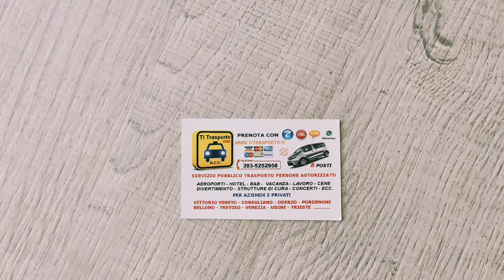STAZIONE MESTRE - AVIANO